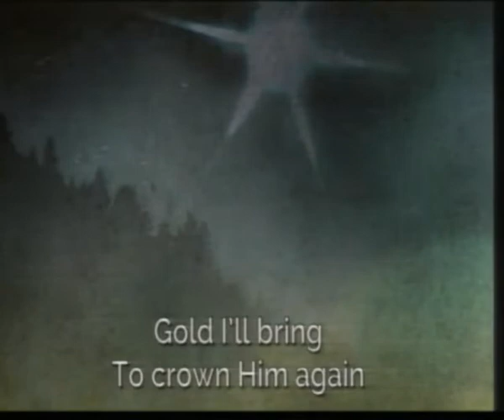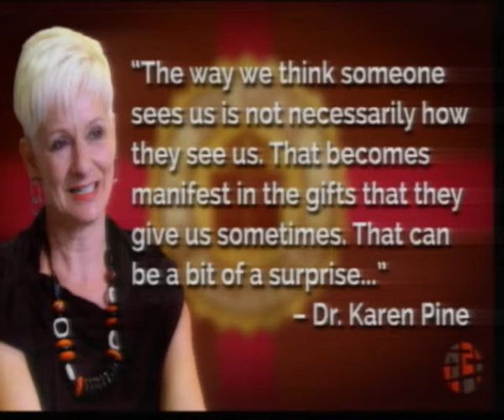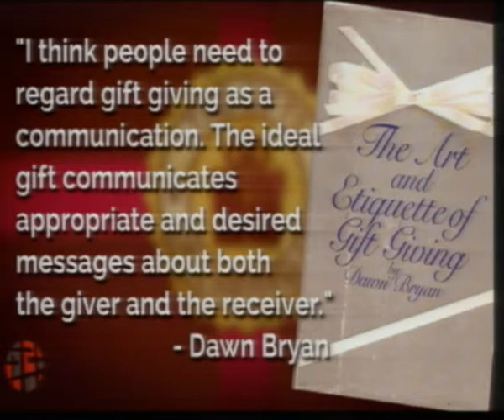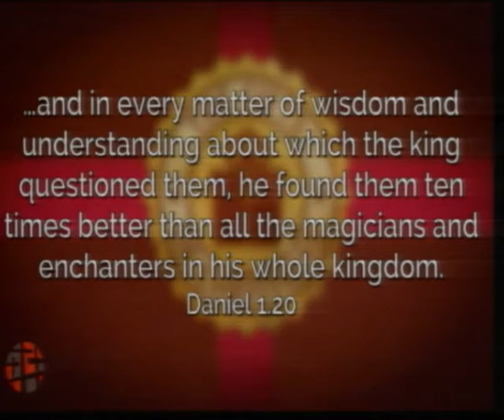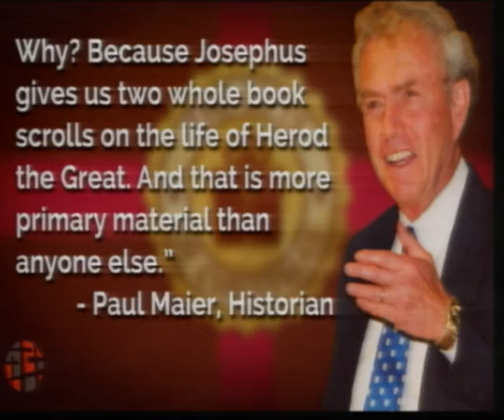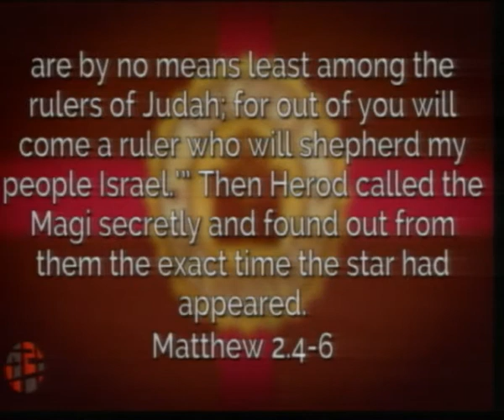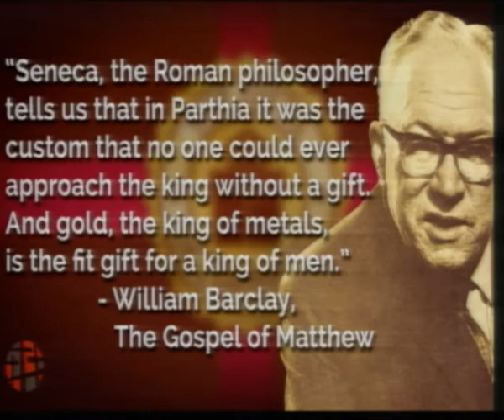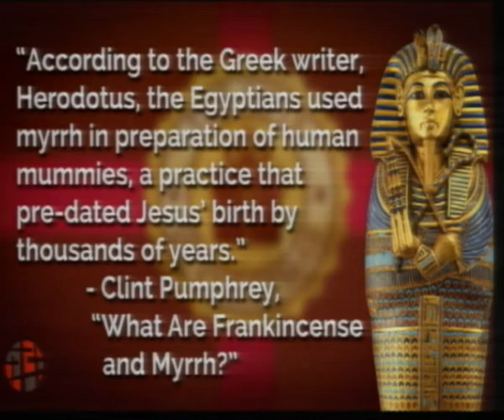12-24-17 The Gifts of Christmas